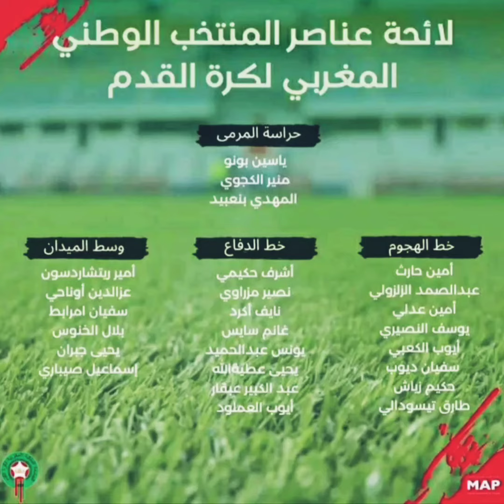مفاجآت كبيرة وتغييرات هامة في تشكيلة وليد الركراكي المستدعاة لتصفيات مونديال 2026...!!!!✍️💥🔥🇲🇦🏆🇲🇦🇲🇦🔥